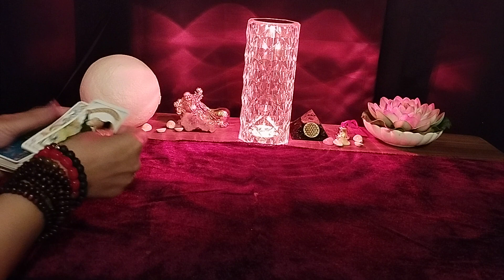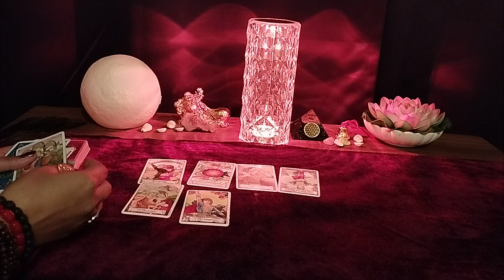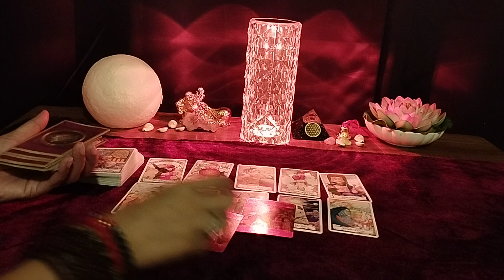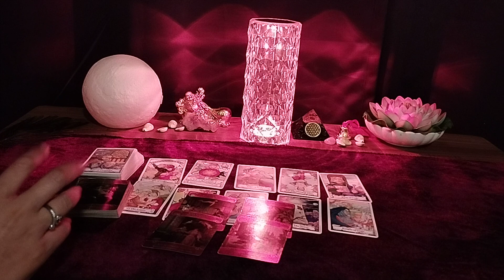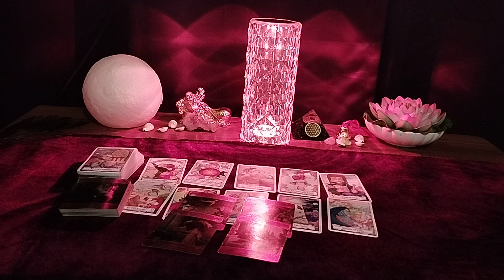VOH AAPKO KAISA INSAAN SAMJHTE HAI🌟HINDI TAROT READING😇 @555tarot ​